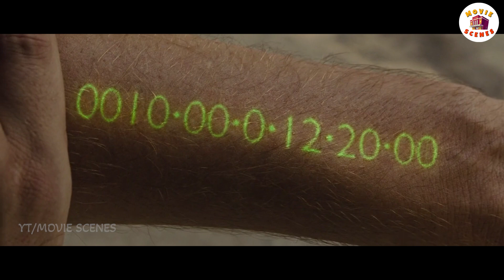इस दुनिया में टाइम पैसे की तरह इस्तेमाल होता है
Sci-Fi Movie "IN TIME" Explained in Hindi/Urdu, Movie Recapped, हिन्दी movie summary, Film Ending explanation, Fantasy Film Recap, Movie Recap, Thriller Movie explained, Mystery Movie Recap

Storyline :
In a future where people stop aging at 25, but are engineered to live only one more year, having the means to buy your way out of the situation is a shot at immortal youth. Here, Will Salas finds himself accused of murder and on the run with a hostage - a connection that becomes an important part of the way against the system.